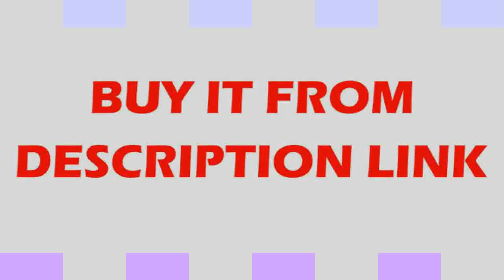faucet pull out double water setting Solid brass sink hot and cold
Product On Aliexpress

Brand Name:MELLRAINStyle:Single Holder Single HoleType:Ceramic Plate SpoolSurface Treatment:BrushedSurface Finishing:NickleRotatable Or Not:YesFeature:Sense FaucetsMaterial:Brass